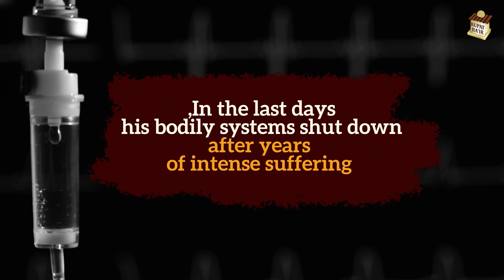The moving story of Rabbi Yosef Uziel Cohen from Bnei Brak